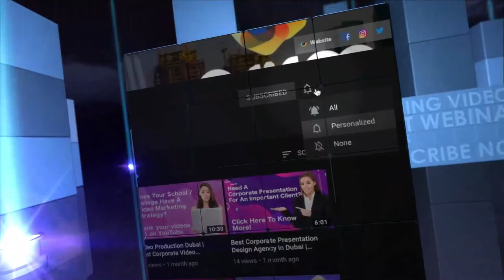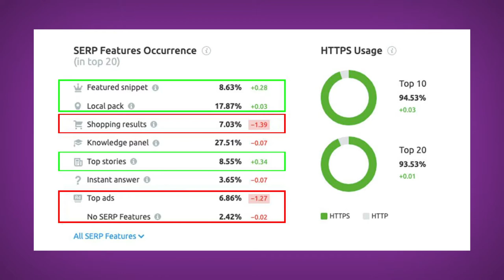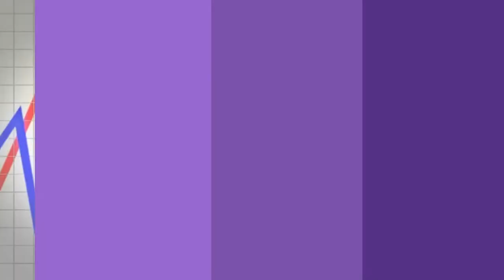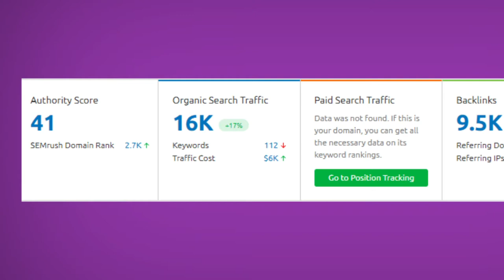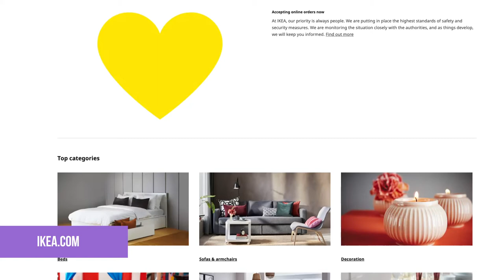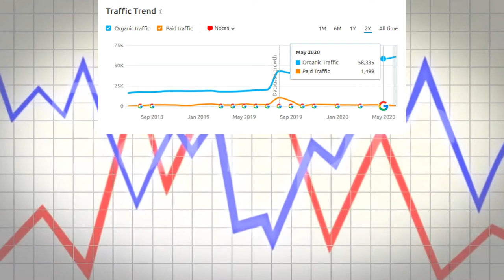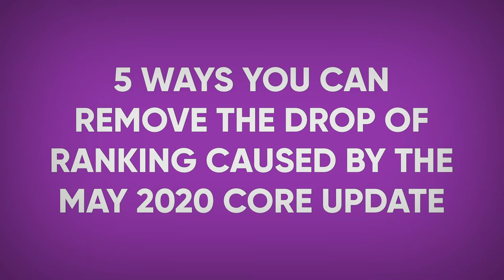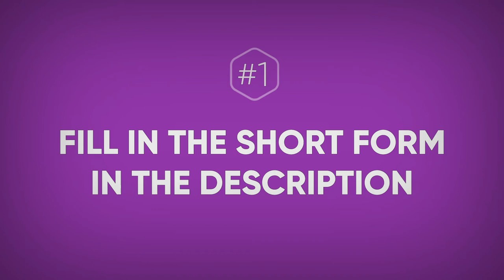How I beat the Google May Update 2020| SEO Case Study | Best Local SEO Company Dubai | Prism Digital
Google May 2020 Core Algorithm Update – How I beat the google algorithm core Update 2020 and implemented it on several websites. If your website has lost its ranking and you would like to get your website on the 1st rank on the Google first page contact us on 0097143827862 / 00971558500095 email us on
Have you wondered why your website ranking down after google core update in May 2020 ? I have addressed this in this vlog. Hi I am lovetto nazareth managing director of the best local SEO agency in UAE and I would like to show case three amazing casestudies of how we managed to beat the google search update in may 2020, which decimated the ranking of over a million websites on one fell swoop.

I know this video is very long so here are are key places that you might want to visit.

What is the google may update 2020 and how does it affect your website and business
What are the sites impacted by the google may 2020 core update in a big way  watch on (1.01)
How does you Google Ranking affect your business and why ( 2.48 to 5.00 )
What the Google May update is looking for in your website ( 5.14 to 7.00 )
Did google not give any warning regarding the May core update ? ( 7.14 to
What did the  may 2020 core algorithm update by google do for your website ( 8.45 to 9.59)
Why did your website ranking has dropped in may 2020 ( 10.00 to 10.50 )
Case studies for 3 websites that beat the may update 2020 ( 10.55 –
How to find out if your website ranking has dropped in May 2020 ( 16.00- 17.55
5 ways to remove the penalties on your site that has caused the ranking drop in 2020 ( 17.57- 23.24)
How Prism can help you get back your rankings in 2020 with the E-A-T Protocol  ( 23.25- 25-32 )

May was a crazy month Because google released a big core ranking update named the google may 2020 core update.  We also diagnosed over 50 middle eastern websites and what type of sites were badly affected and whose rankings improved from may 2020 google core update. I also break down Google’s core update for may 2020 in which we discuss the latest google algorithm update may 2020 and history of Google Algorithm Update.

please check it out on youtube and google and see for your self. for further information about our digital marketing practice please come and visit us See you soon